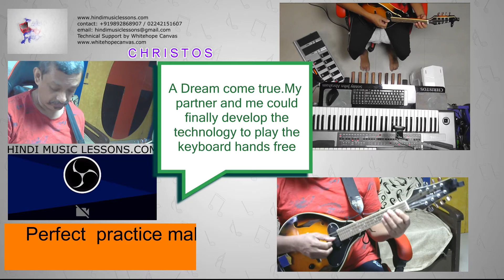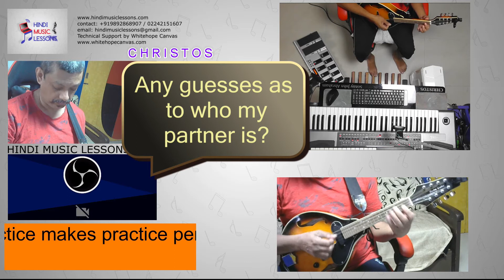Mere mehboob qayamat mandolin and keyboard.Most unique technology developed at hindimusiclessons.com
Mere mehboob played on the mandolin with the keyboard as a live accompaniment with the latest indigenous technology developed at hindimusiclessons.